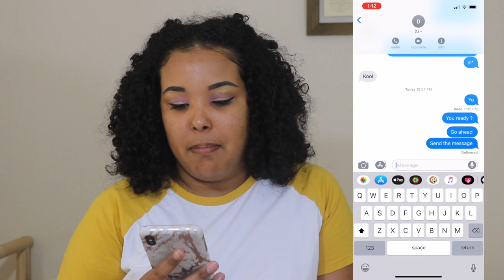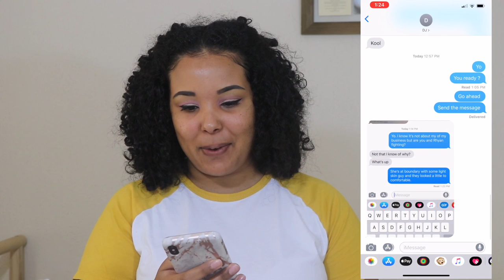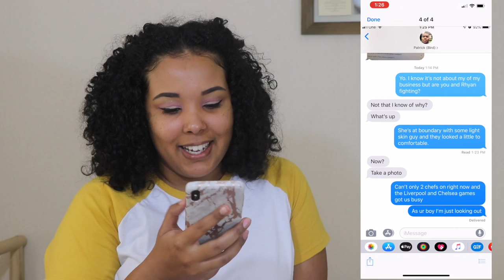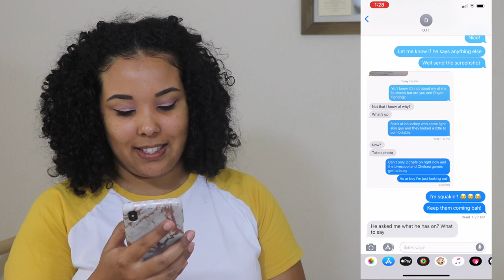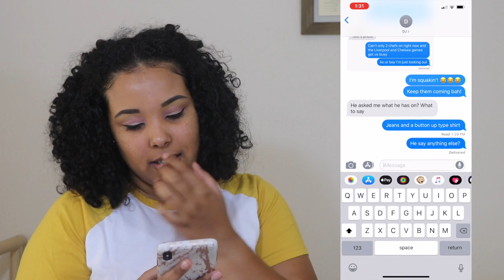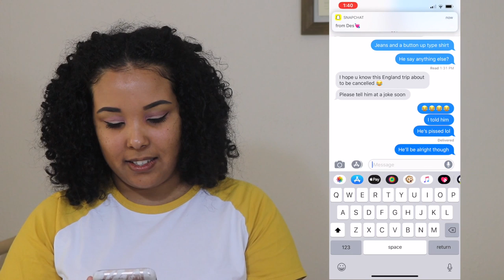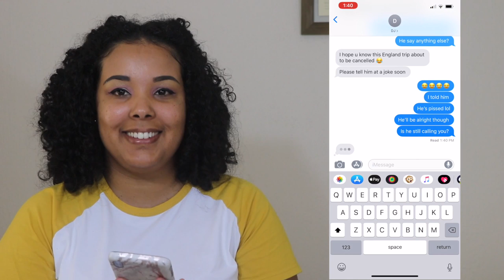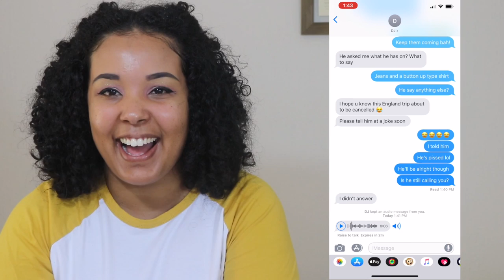I PRANKED MY BOYFRIEND!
Whaddup, guys!

Here's my very first prank video on my boyfriend. Let me know what you think!

xo